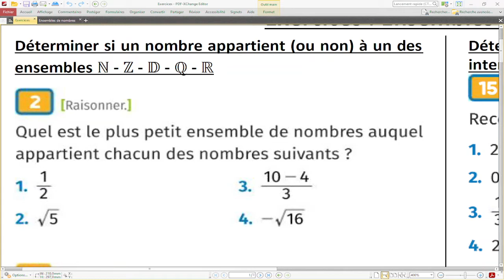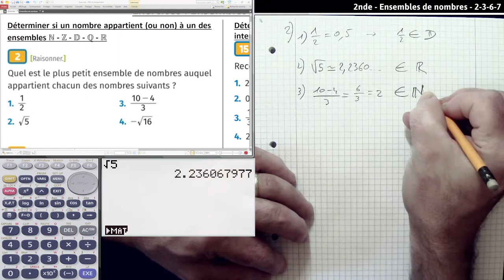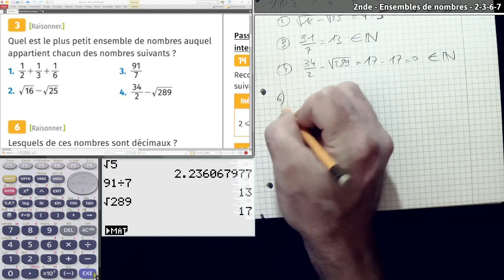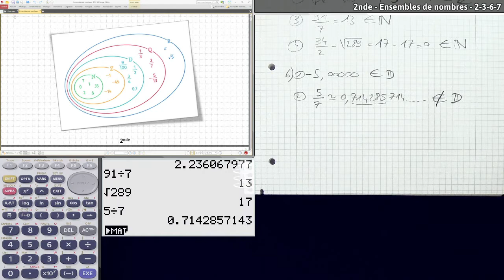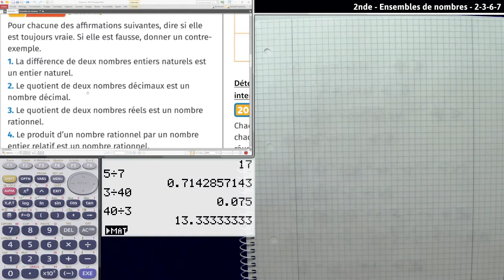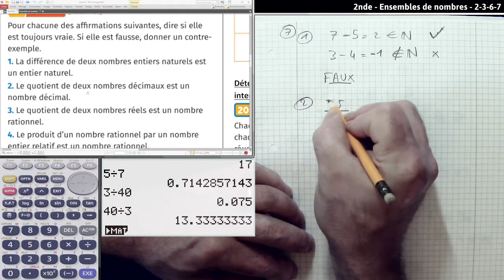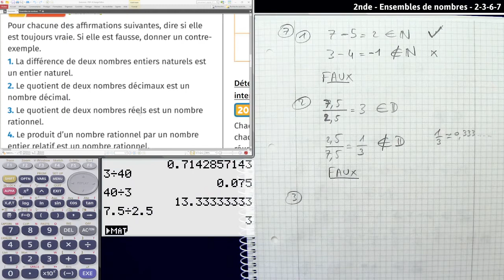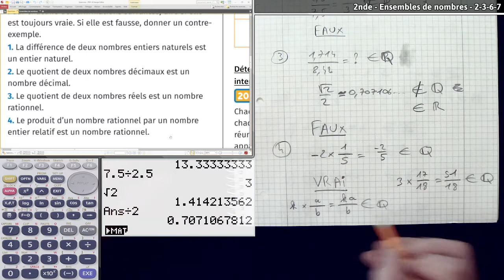2nde - Ensembles de nombres - 2-3-6-7